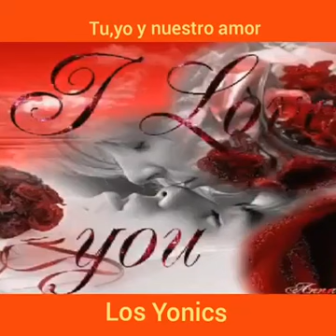Los Yonics Tu Yo y Nuestro Amor